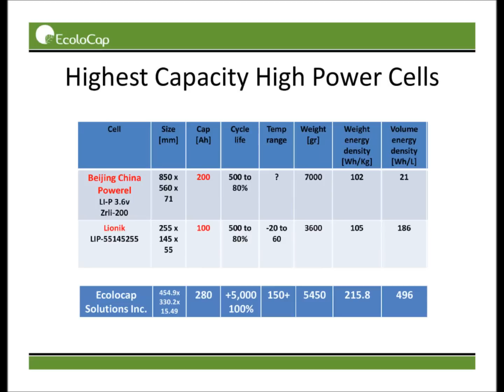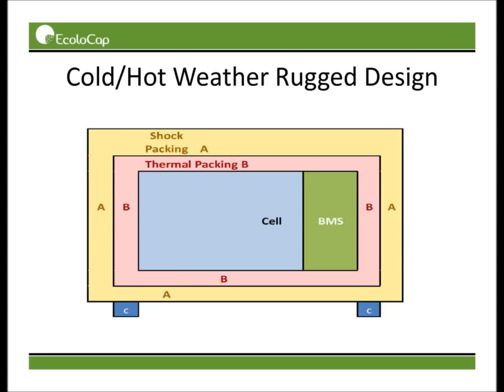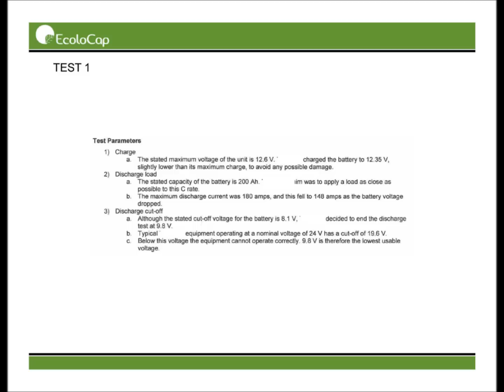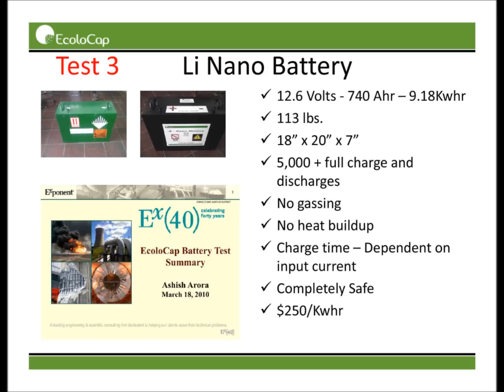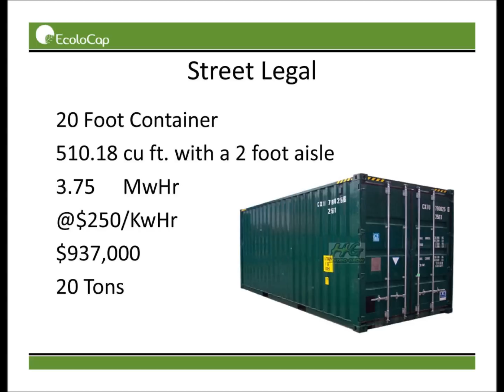Li-Nano Battery.wmv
EclolCap's  Li-Nano battery is the most powerful and least expensive Li type battery,